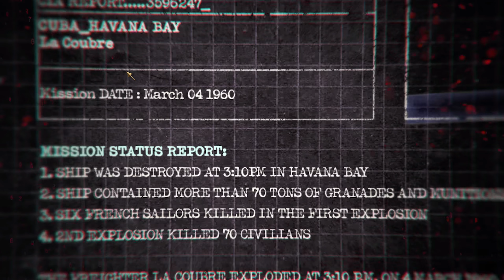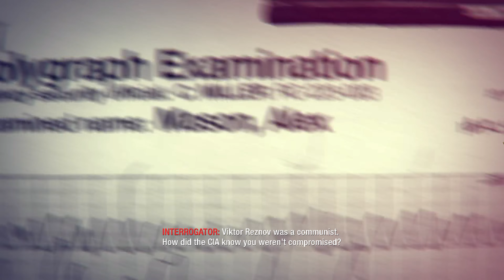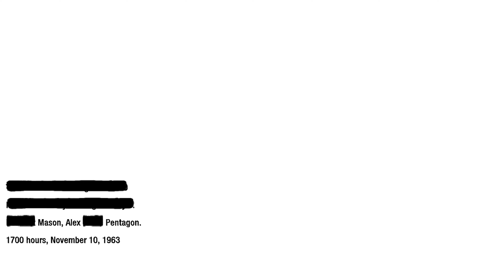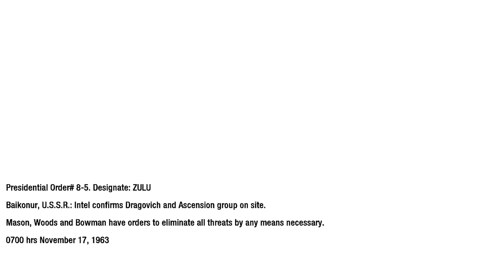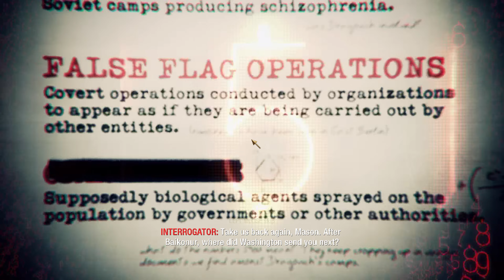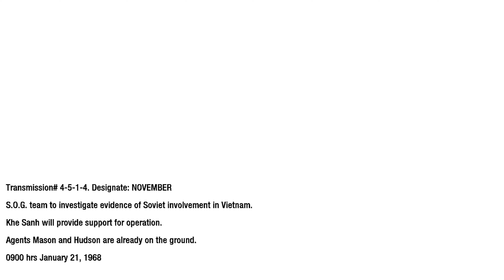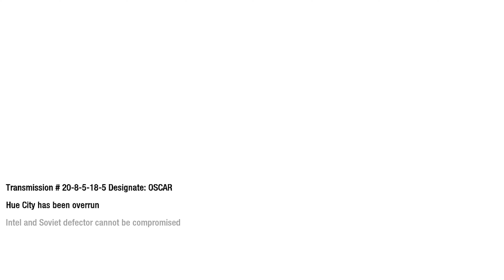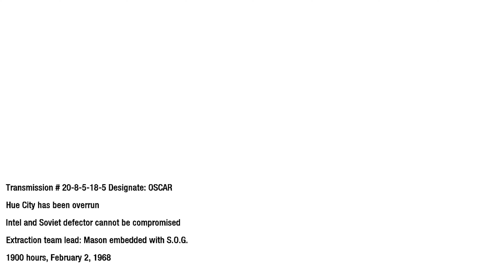Bay of Pigs to Hue City | Call of Duty Black Ops GAMEPLAY Part 1 | Cold War Chronicles | 4K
4K HDR Call of Duty Black Ops GAMEPLAY Part 1 | NO COMMENTARY | ENGLISH SUBTITLES

4K ULTRA HD | NO COMMENTARY |

Details: -

00:00:00 - BAY OF PIGS, CUBA
00:19:10 - VORKUTA, U.S.S.R
00:37:03 - MASON, ALEX, PENTAGON
00:42:50 - BAIKONUR, U.S.S.R
01:01:37 - KHE SANH, VIETNAM
01:18:06 - HUE CITY